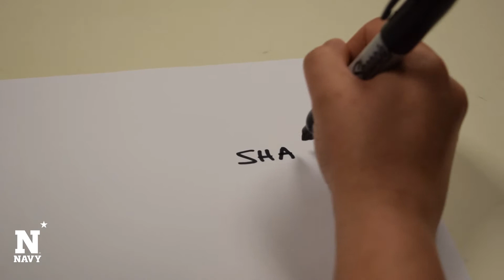All In The Family: Navy Basketball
Senior guard Shawn Anderson from Navy Men's Basketball and Ryenn Micaletti, assistant coach for Navy Women's Basketball, share a unique connection: they share a half-sister. Without any blood-related ties, an irreplaceable bond exists through this blended family.